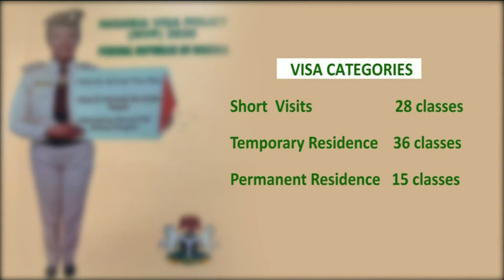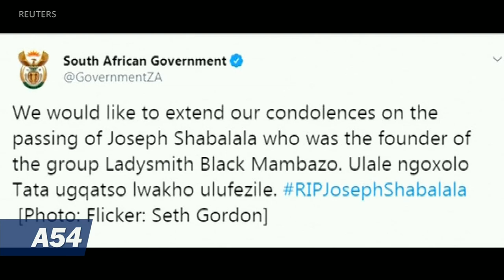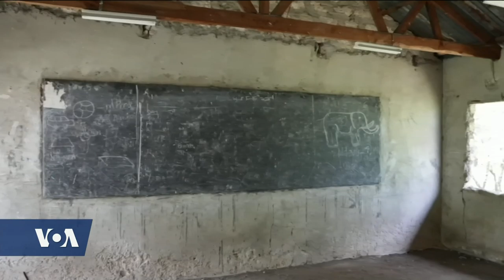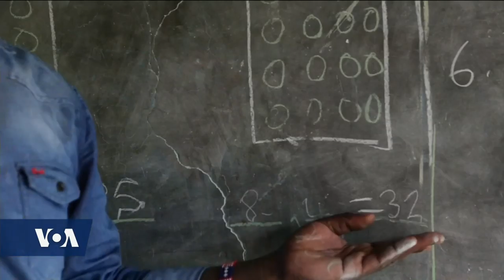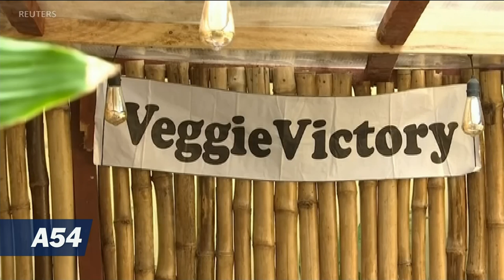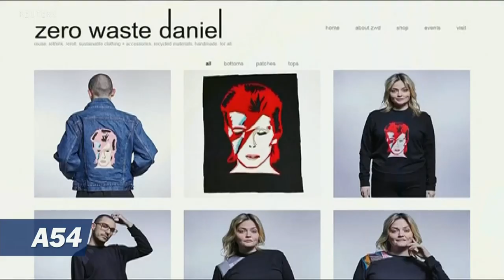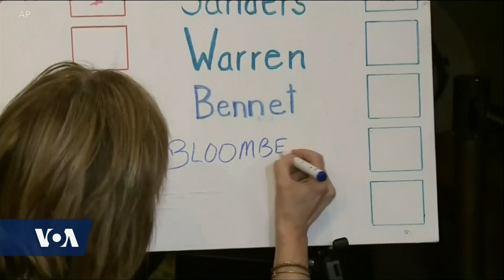Africa 54 - February 11, 2020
Top Stories:

Sudan’s transitional government agrees to turn over former President Omar al-Bashir to the International Criminal Court. News of the decision came Tuesday, after meetings in South Sudan’s capital, Juba, between the Sudanese government and rebel groups from Sudan’s Darfur region.  Speaking to VOA, Ahmed tu-Good, a representative of the rebel justice and equality movement, says the sides agreed, all four Sudanese nationals indicted by the ICC, will be turned over to the Hague-based court for trial, including Bashir.

Tens of thousands of people turned out in Nairobi to watch Kenya’s second president, Daniel arap Moi's coffin, draped in the Kenyan flag, travel on a gun carriage from the state house, to an open air stadium just three miles away. Moi will be buried later in the week at his Kabarak home in Kenya’s Rift Valley region.

The founder of South Africa’s male acapella group "Ladysmith Black Mambazo", Joseph Shabalala, dies at the age of 78, according to the government and the South African Broadcasting Corporation. The Grammy award-winning group provided back-up harmonies to Paul Simon’s 1986 Graceland album, introducing their African indigenous music to a global audience with the song "Homeless."
Nigerian Justice Minister, Abubakar Malami, says his government is working with the white house to ease concerns about immigration that landed Nigeria on a list of countries facing new U.S. visa restrictions that take effect later this month.

A54 Health: The World Health Organization says deaths from the Corona-virus epidemic have surpassed 1,000. The development comes as some 300 scientists, public health agencies, ministries of health and research funders convened for an expert two-day meeting at the WHO to share the latest information about the virus and decide how best to confront it.